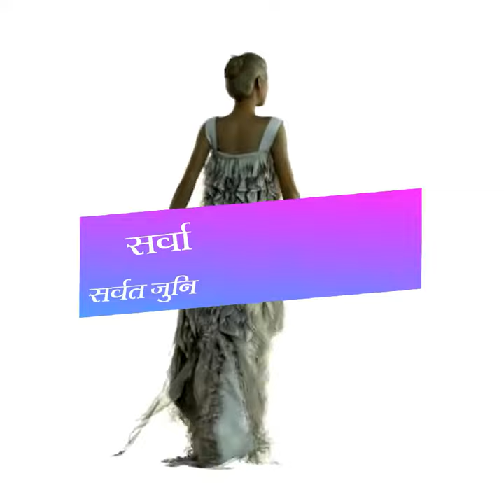FD 11 07 19